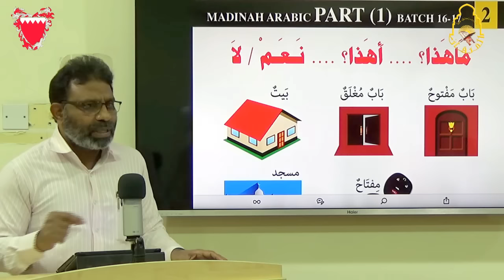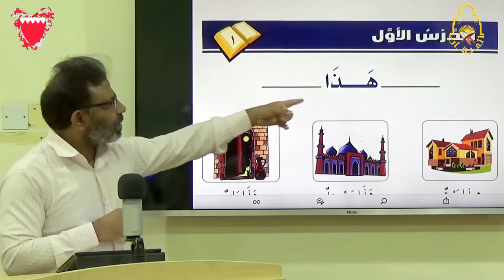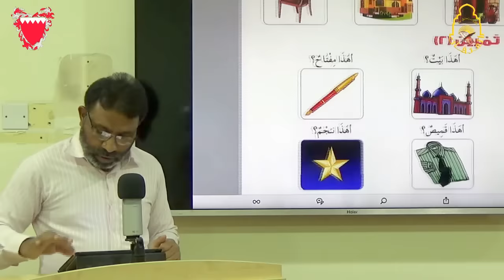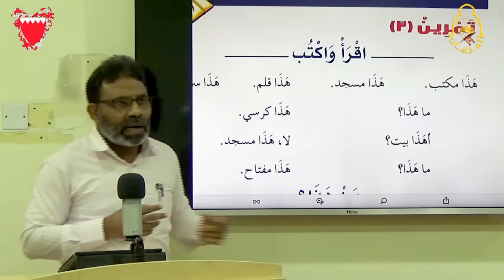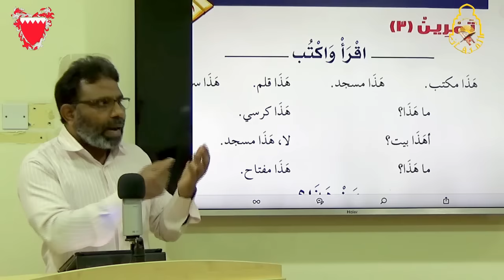MADINAH ARABIC for URDU Speakers - Book 1 - Day 1 - Batch 2016 - 2017 - Ustad Abdus Salam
MADINAH ARABIC for URDU Speakers - Book 1 - Day 1 - Batch 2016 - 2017